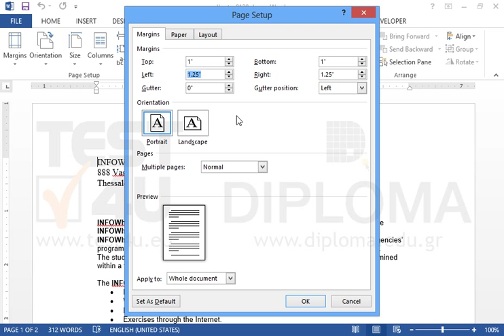Change right and left margin of the page at 0.78 inches.